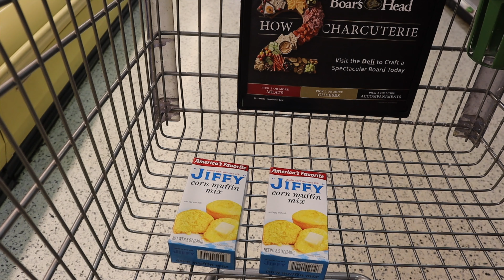VLOGMAS DAY 2| W CURL TECHNIQUE + LIL HOLIDAY DECOR + COZY VIBES AT HOME | QUEENPARISS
WELCOMEEE TO VLOGMAS BABES 💙💙